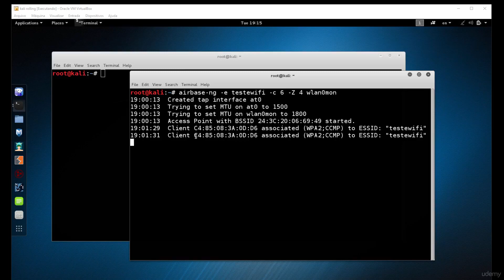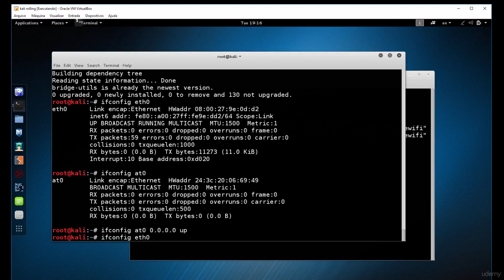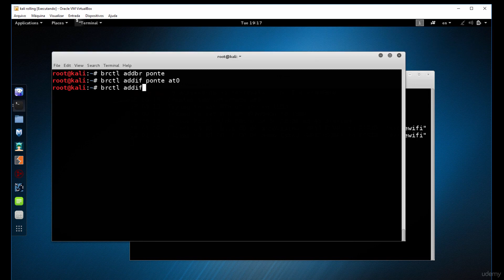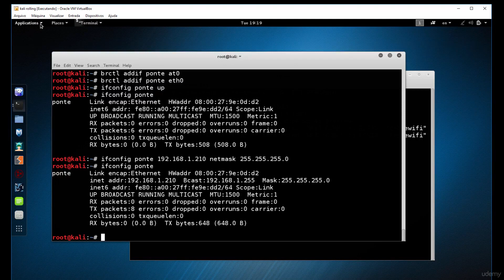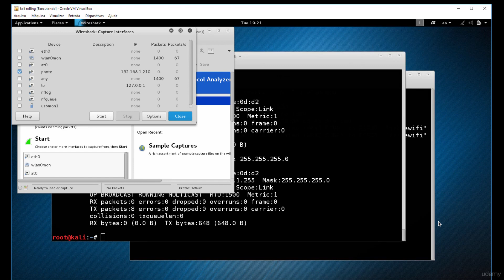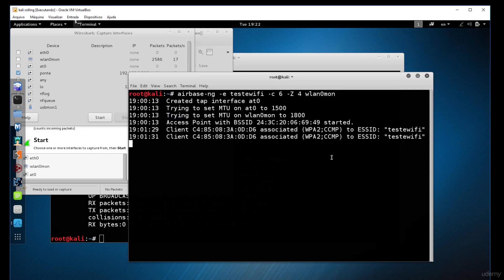22 7 Bridge entre o Evil Twin e a rede